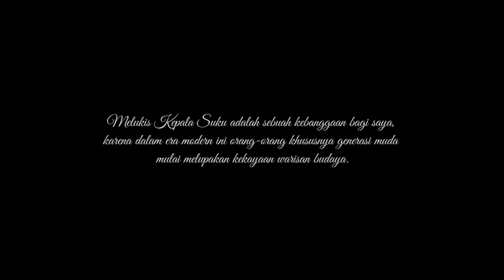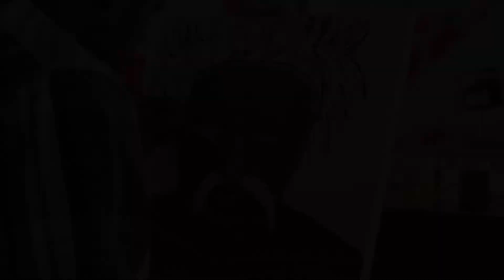- Tribal Chief - Melukis Pemimpin Dalam Budaya Papua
- Tribal Chief  -

Kepala Suku adalah orang yang mengatur atau membimbing atau menginspirasi orang lain.

Abraham M. W. (Abe) siswa SMA kelas 10 Sekolah Anak Indonesia dalam lukisan keempatnya, mendekatkan kita semua pada apa artinya menjadi pemimpin utama dalam tatanan budaya Papua. Ia juga berupaya mengingatkan generasi muda agar tidak melupakan warisan budaya, nilai dan kearifannya.